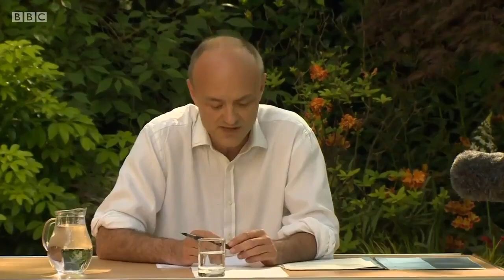No apology from Dominic Cummings as he denies breaching rules and refuses to resign - BBC News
The prime minister's top adviser Dominic Cummings has denied breaching lockdown rules or doing anything wrong, when he drove 260 miles to his parents' home in Durham.

At a news conference in Downing Street Mr Cummings said his usual childcare options were not available and his wife was ill.

Mr Cummings claimed that a car trip to a local beauty spot near Durham, with his wife and young son, was taken to check whether his eyesight was alright, before driving back to London.

Boris Johnson’s aide said he did not regret what he had done and had not considered whether he should offer his resignation.  He rejected the idea that he had undermined the government’s instruction to the public to “Stay Home”.

The Prime Minister reaffirmed his support for Mr Cummings although he said he regretted the “confusion and anger” that many people felt.

Huw Edwards presents BBC News reporting from Political Editor Laura Kuenssberg.